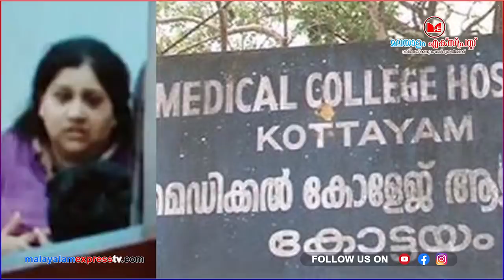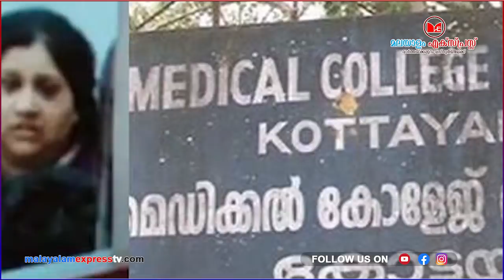കോട്ടയം മെഡിക്കൽ കോളേജ് നായിക നീതുവിൻറെ കഥ!!|Neethu|Kottayam Medical College